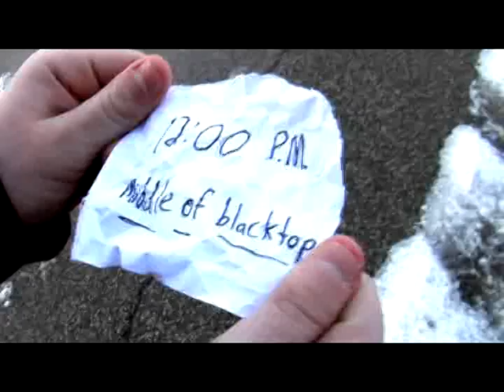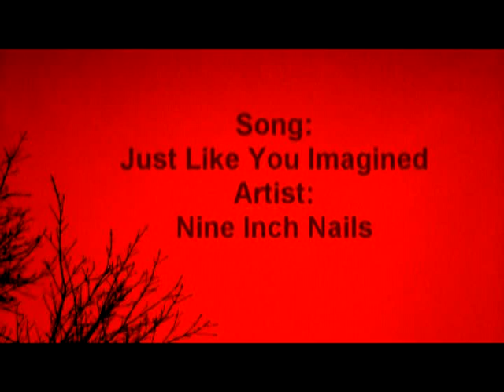The Meet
This is more of a visual experiment.